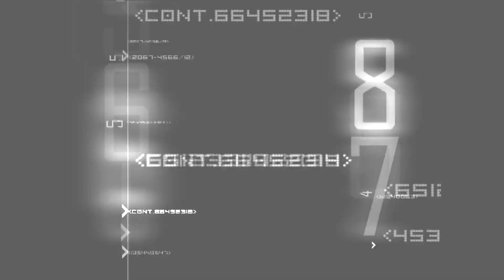BDMEDIA - JREX AND INFO - FREESTYLE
LINKED UP WITH JREX AND INFO. DROPPED ON RAP AND GRIME